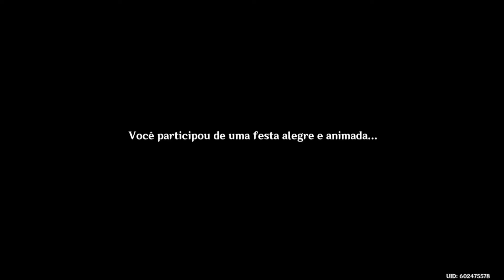Genshin Impact: Festa no bar e Enfermidade Persistente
Completando a missão lendária da Jean e mais uma em Mondstadt.